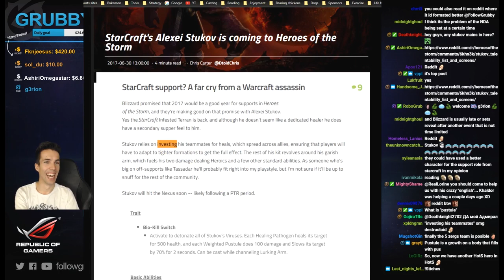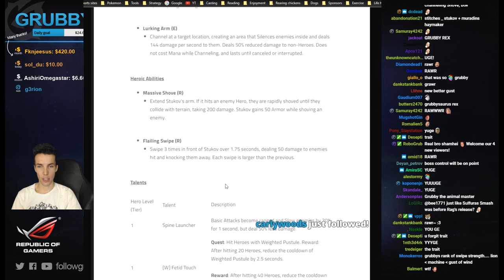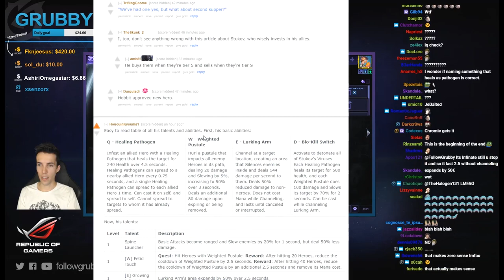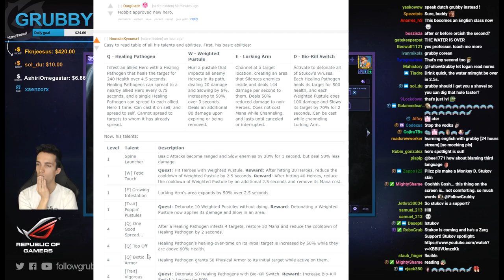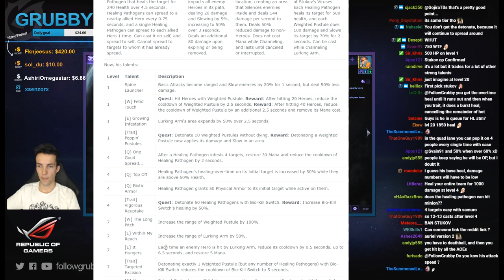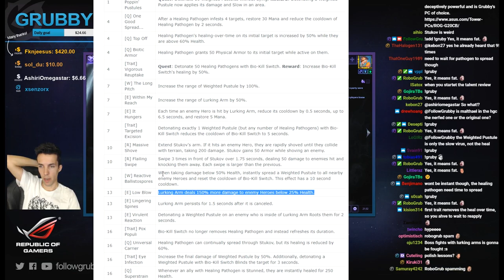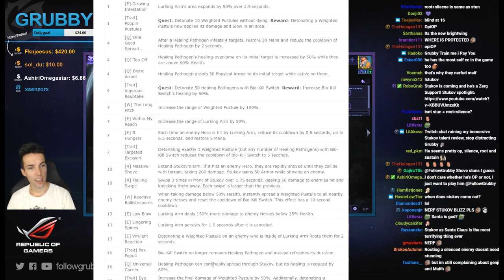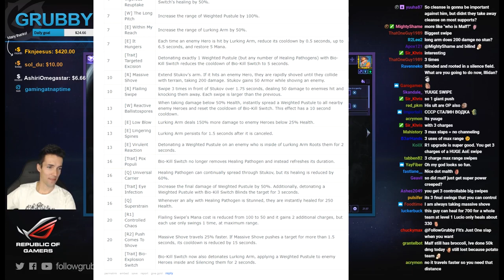Grubby | Heroes of the Storm 2.0 - Stukov Announced! Full Talent Review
Alexei Stukov from the Starcraft Universe is entering the Nexus as a unique Support with tons of utility.  I review all of his talents and give my initial thoughts on the new hero!

(Streamed Live 30-Jun-2017)